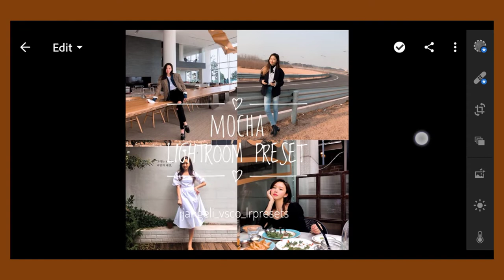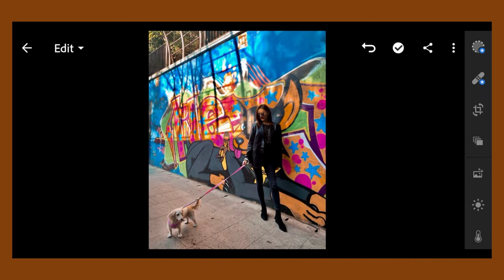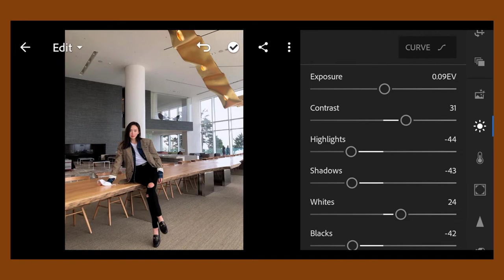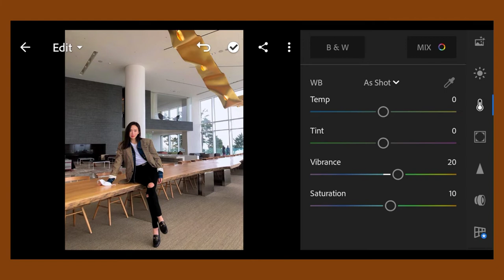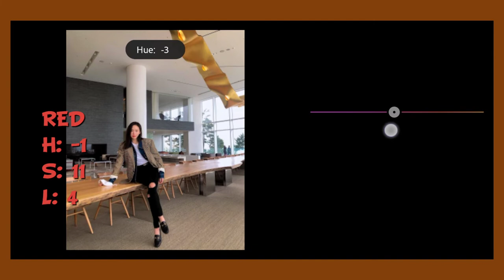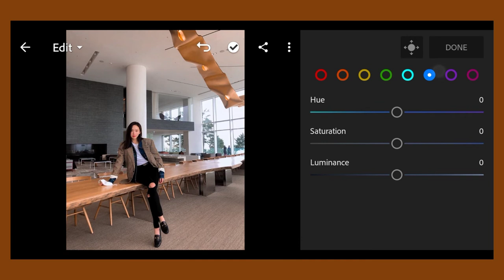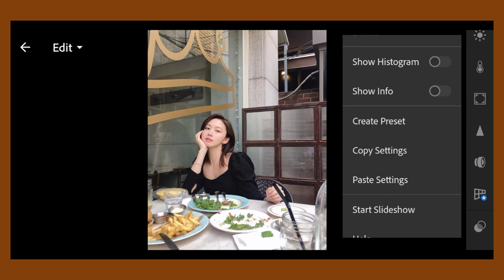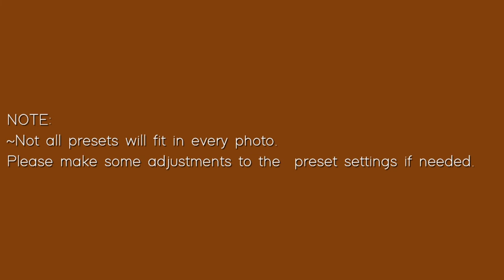Mocha Lightroom Preset | How to edit Mocha | Free DNG | Jade Angeli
|| Mocha Preset ||

•In this video tutorial, I will show you how to edit your photos using Mocha Preset to enhance your photos and to beautify your Instagram Feed!

NOTE:
~Not all presets will fit in every photo. please make some adjustments to the preset settings if needed.

💫please give a credits
💫tag @jangeli_vsco_lrpresets & use jangelilrpresets on your post! to get featured!

for more Preset Tutorial!

•Lightroom
•Lightroom Tutorial
•Preset Tutorial
•Free Lightroom
•Edit Tutorials
•Free Preset
•How to edit like a pro
•Lightroom Mobile
•Ligjtroom Mobile (Android/IOS/Iphone)
•Edit foto
•Edit foto ala selebgram
•How to edit like a blogger
•Edit
•Free Lightroom Presets
•Nightlight Preset